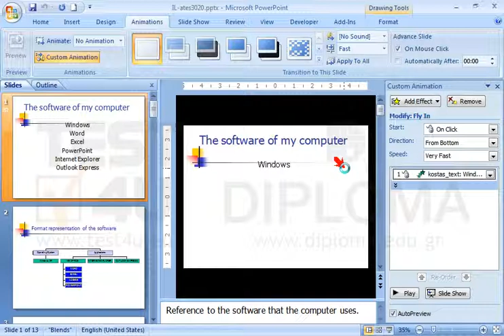Apply the Fly In From Bottom animation to the main text (not the Title) appearing in the 1st...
Apply the Fly In From Bottom animation to the main text (not the Title) appearing in the 1st slide.